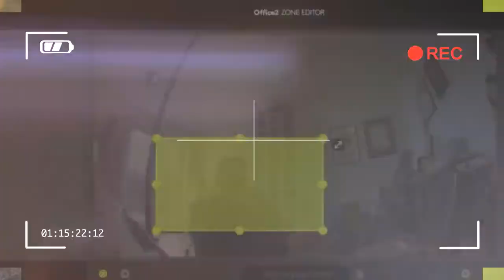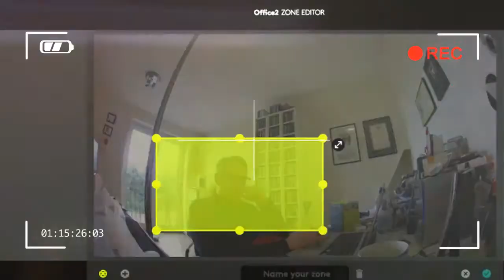COMING SOON logitech circle 2 wireless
A well constructed and easy to use security camera with lots of useful features for monitoring your property. However, if you want to use the camera outdoors or more than about 10 metres from the broadband router, there are better models to choose from.

Credit by :

Reference :
Images :